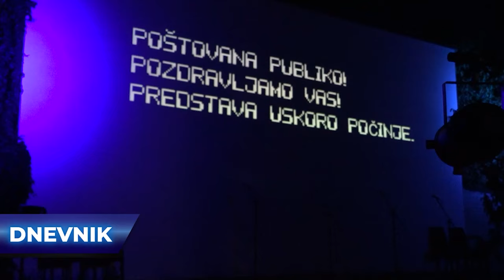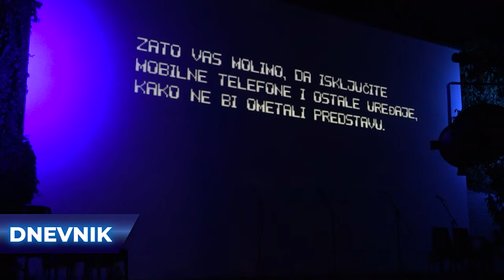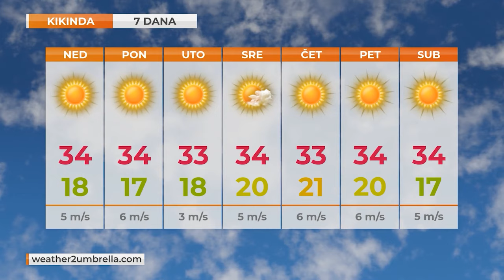TV KIKINDA - DNEVNIK [31.08.2024.]